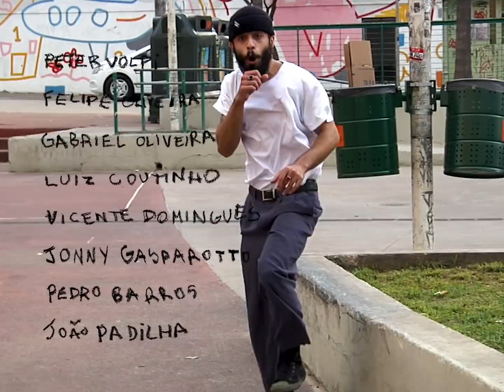"Sonhando Acordado"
The title "Sonhando Acordado" translates to "Daydreaming", which is a well suitable name for the state this video puts you in. It comes straight from the South of Brasil. To be honest, we were not familiar with most of the people in there but don't let this take away from the good and interesting skating mixed with great filming and editing. This one's feel-good content so have fun feeling good watching it.

A film by Gabriel Mafra